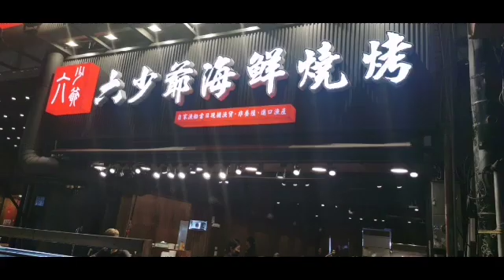# 墾丁大街另 一紀錄&20190909